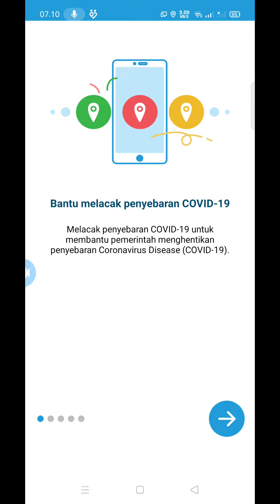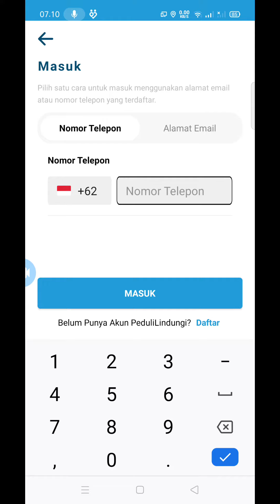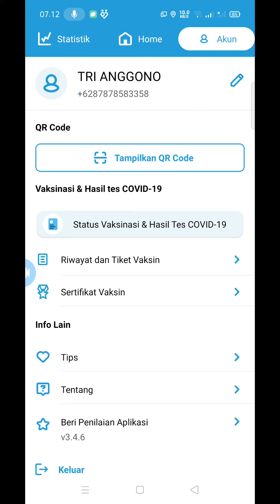UNDUH SERTIFIKAT VAKSIN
peduli lindungi